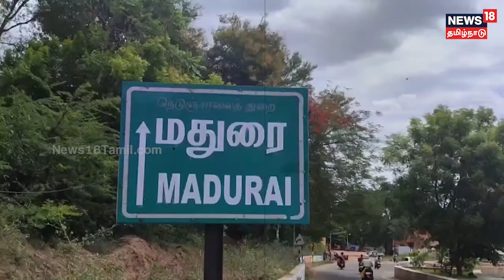Crime Time | சிறுவன் கடத்தல் வழக்கில் திருப்பம்.. தேடப்பட்டு வந்த பெண் தற்கொலை..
மதுரையில் பள்ளி மாணவன் கடத்தப்பட்ட வழக்கில் முக்கிய குற்றவாளி எனக் கூறப்பட்டு வந்த ஐஏஎஸ் அதிகாரியின் மனைவி தற்கொலை செய்து கொண்ட நிலையில், அவருடைய தற்கொலை கடிதம் தற்போது சிக்கியுள்ளது. மரண வாக்குமூலமாக உயிரிழந்த பெண் எழுதி கடிதத்தில் சூர்யா கூறியிருக்கும் குற்றச்சாட்டுகள் என்ன?